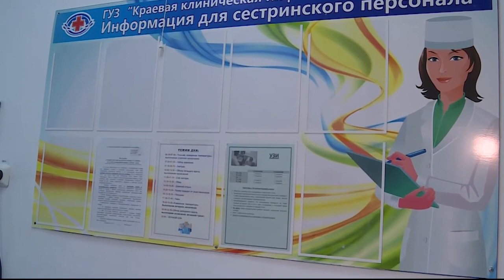Чочко тумоосу каронавирустан кооптуурак. Кир аба адамдардын өлүмүнө себепкер.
Жөнөкөй тумоодон чочко тумоосунун алдыңкы белгилерин айырмалап болбойт. Алар төмөнкүлөр:
Дене табынын жогорулашы;
Баш оору;
Көкүрөкө күч келтирген кургак жөтөл;
Алсыздык жана мурундун бүтүшү.
Жогорудагы оорунун белгилерин байкаган соң, тезинен орукага кайрылууну дарыгерлер билдиришти. Өзгөчө жаш балдарда тумоо, пневмания жана бронхит оорусун пайда кылаары белгилүү болду.
Белгилей кетсек, аталган илдет Кыргызстандан тышкары Россия, казакстан,армения, грузия өлкөлөрүндө активдүү жайылууда.